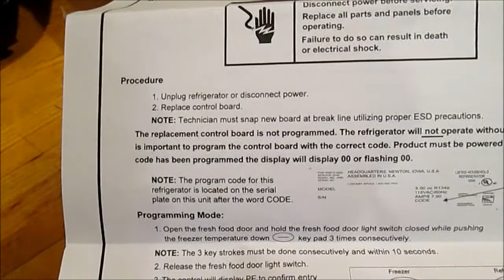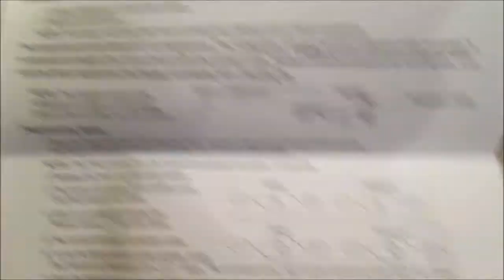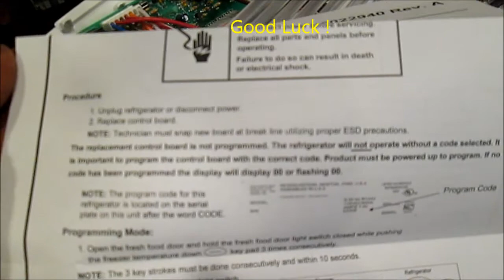Amana/ Maytag not getting cold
Frost build up on back of freezer causes blockage of cold air flow to refrigerator compartment.  MrMaintain @ hotmail 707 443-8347 PT 9-5 Also may apply to some Whirlpool refrigerator.